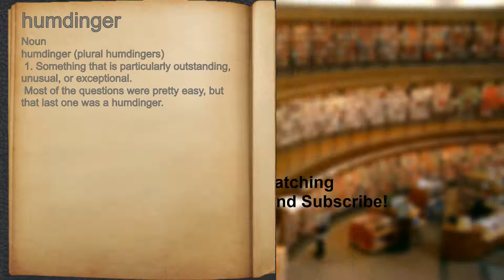What does humdinger mean?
A spoken definition of humdinger.

Intro Sound:
Typewriter - Tamskp